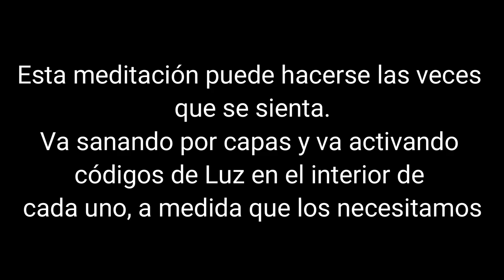La MEDITACIÓN más PODEROSA para SANAR EL NIÑO INTERIOR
Esta meditación profundiza en la sanación del niño interior. Yendo primeramente a nuestro interior, conectaremos con nuestro Ser Superior para recordar momentos de nuestra infancia en la que aún eramos conscientes del Ser Cósmico que somos, luego le pediremos a nuestro Ser que nos muestre el momento en que decidimos comenzar a olvidar nuestra procedencia y quienes somos en realidad, para delegar la responsabilidad de nuestro bienestar a nuestros mayores. Estando en ese instante, dejaremos ir los miedos que nos hicieron tomar dicha decisión, entregándolos a la llama sagrada para que vuelva a nosotros la energía nuestra que depositamos en ellos. Finalmente, sentiremos tomaremos la responsabilidad de nuestro bienestar en todo momento en nuestra vida y así sentiremos un profundo perdón hacia las personas a las que, durante muchos años, culpamos de nuestra desdichada infancia.
Decidí grabar y compartir esta sanación porque gracias a ella sentí un gran amor interior que permaneció en mi pecho durante largo tiempo... Ha sido, sin duda, una parte importante de la sanación de mi niña interior, alcanzando la máxima profundidad que nunca alcancé.

La he enviado a varias amistades y ellas han comprobado que cada vez que la hacen hay una capa que se libera, por tanto, se puede hacer siempre que se sienta, ya que cada vez nos aportará los códigos de luz que necesitemos para despertar y recordar quienes somos, al mismo tiempo que sanamos la herida que teníamos con nuestros padres o mayores.

Esta es una apertura a nuestro interior, una conexión profunda y sincera con el niño que sabía de dónde venía y sabía lo especial que es. Luego, dejamos que los miedos que nos hicieron apagarnos a nosotros mismos, dejar de brillar y olvidar quienes somos en realidad.

Espero de corazón que ayude a muchas personas a alcanzar el mismo amor y paz que yo sentí.
¡Gracias!

Vídeo "La MEDITACIÓN más PODEROSA para SANAR EL NIÑO INTERIOR"

Recuerda que en este canal, siempre te contamos las cosas desde nuestra experiencia. No pretendemos ser maestros ni guias de nadie, simplemente compartir todas aquellas herramientas y hechos vividos por nosotros mismos y que nos han ayudado a estar en el punto del despertat que estamos.

Entendemos este canal como una ventana desde la cual mostrar la Luz que hemos experimentado, las herramientas que nos ayudaron y todo lo que hemos aprendido con el mundo. Y esperamos de corazón que os sirvan nuestros aprendizajes para avanzar a vosotros también.

👍 AGRADECIMIENTOS

IMAGENES y PORTADA

Photos by Shanice McKenzie, Pixabay, Polina Tankilevitch, Daniel Reche and Victoria Borodinova from Pexels
Photo by Carlos Martinez, Senjuti Kundu, Ben White on Unsplash

¡Gracias!
Miryam Ferris _________________________________